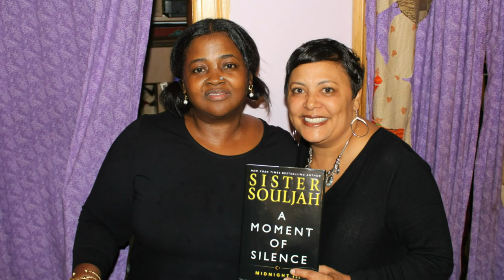The Lets Talk About It Show -Sister Souljah -BKS1 Radio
Check Out Author/Activist Sister Souljah On The Lets Talk About It Show on BKS1 Radio, Discuss Her New Book, Is There Really Gonna Be A Movie From Her Book The Coldest Winter Ever, Donald Trump and Muslims. Watch The Lets Talk About It Show on Thursdays from 7pm-8pm Est. On BKS1Radio.com You Can Participate By While You Watch by Jumping In The Chat or Calling In ...If you would like to be a guest email